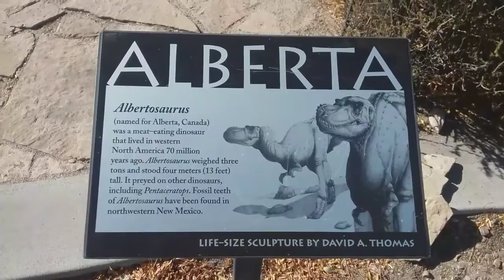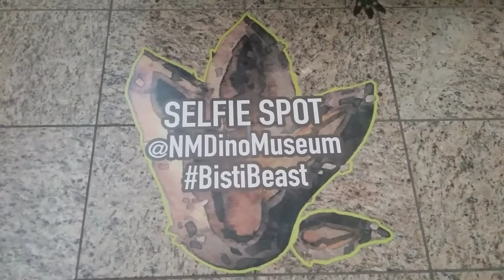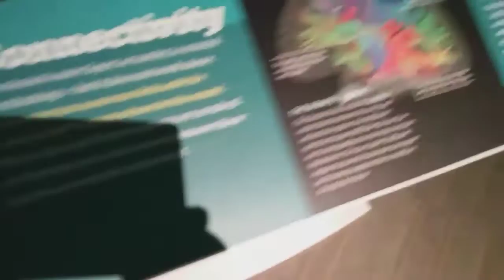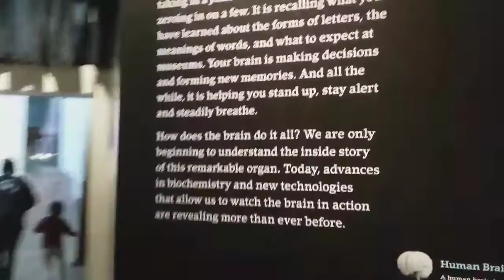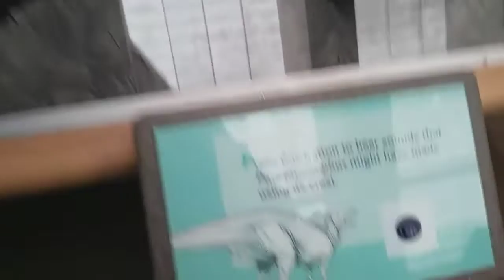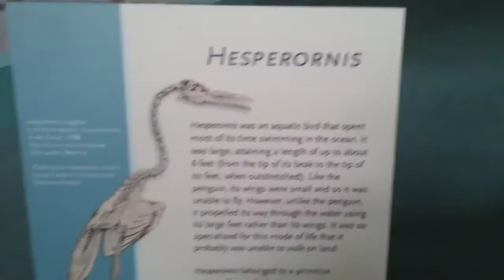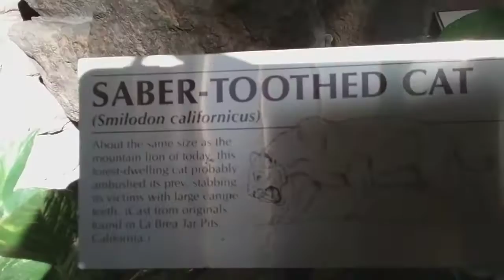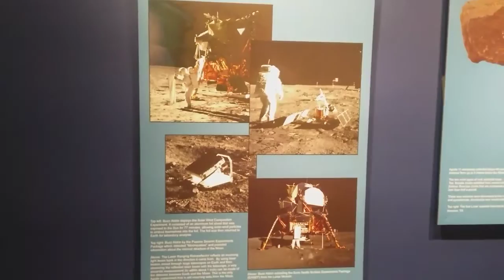Exploring New Mexico Natural History Museum!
My sister, me, and our little cousin explore the Natural History Museum in Albuquerque, New Mexico. We recommend you take your family to vist this awesome place!
We had a Great Day!

Link is on End Screen Links and here in description.